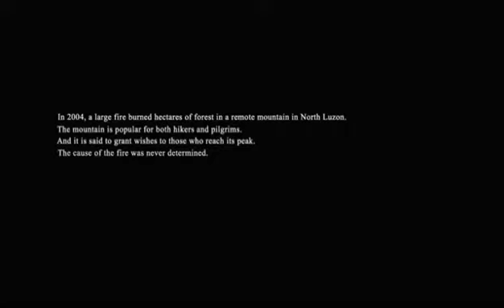Pinoy Horror Full Movie BANAL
Pinoy Movie